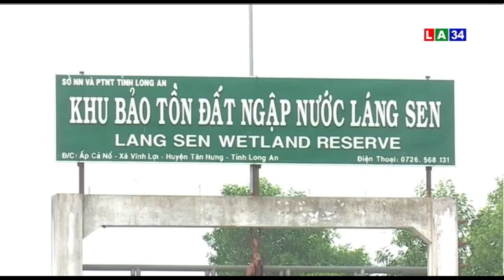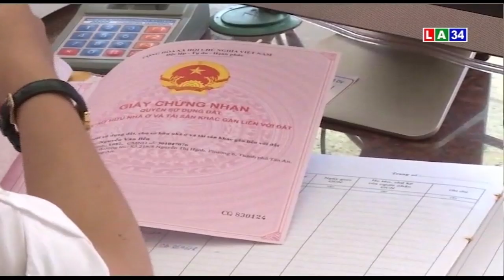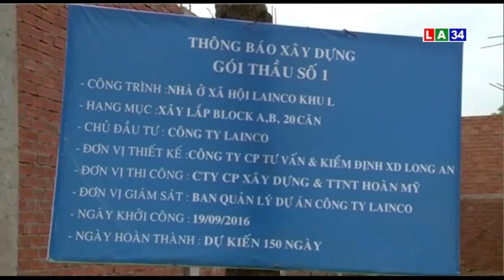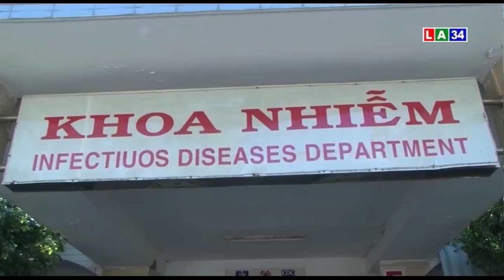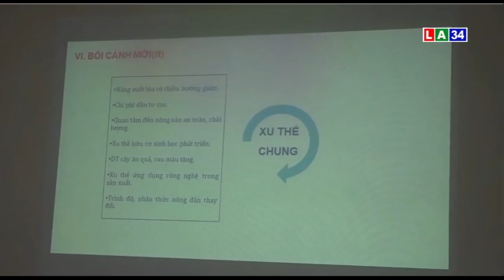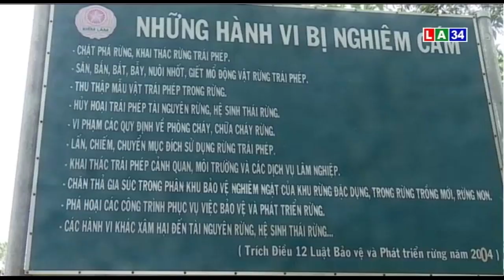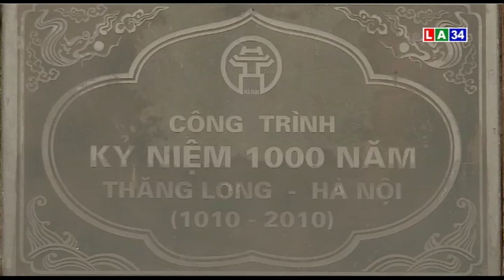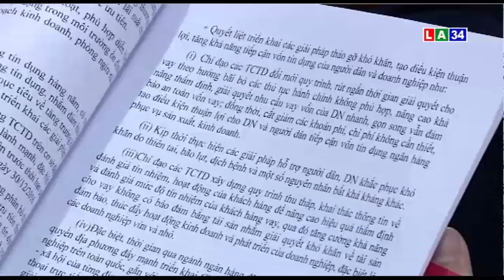Chương Trình Thời Sự Tối - Ngày 16/04/2019 | LONG AN TV